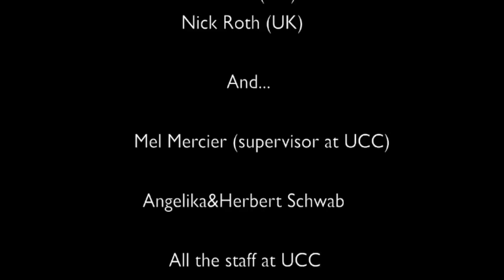HOME- Claudia Schwab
Fieldnotes from my MA dissertation project 'In the place of sound'. Different musicians' views and thoughts about home, my favourite part of the research. Thank you UCC!